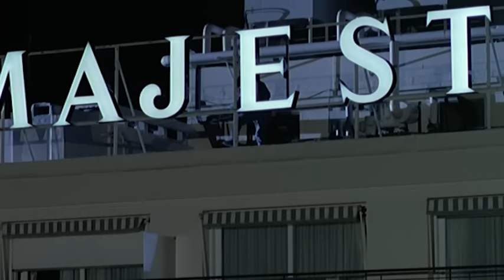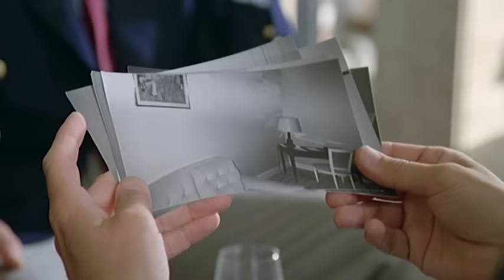Passez une bonne nuit | Policier | Action | Film complet en français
Réalisateur: Jeannot Szwarc, Nicolas Zappi
Scénario: James Hadley Chase, Alec Medieff, Sergio Gobbi
Acteurs:
(1990)

La star Barbara Jenkins, après deux ans d'absence, fait son retour en honorant de sa présence la vente aux enchères de ses costumes à Cannes, au profit de la lutte contre le sida.